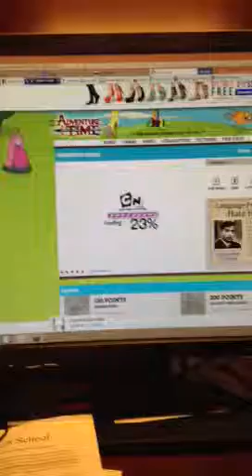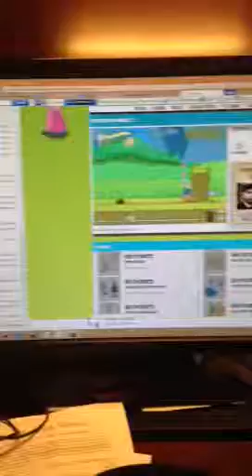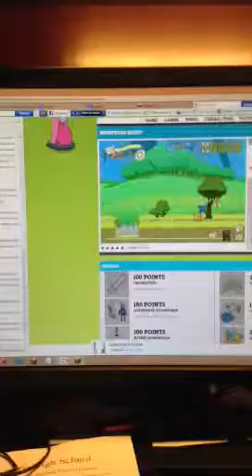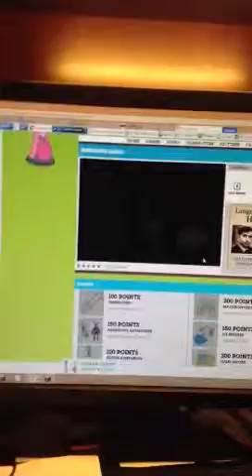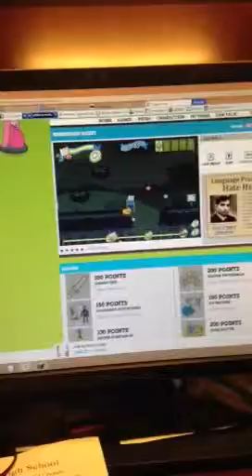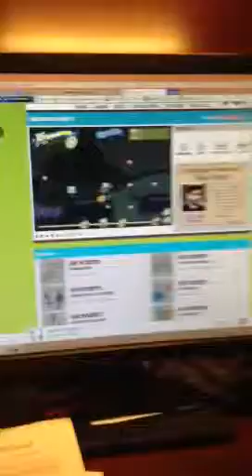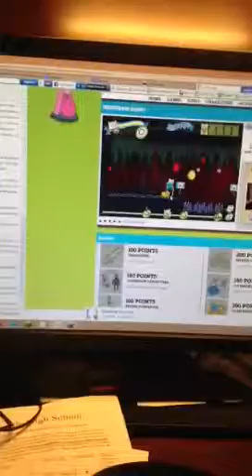Righteous quest flying jake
Jake is flying